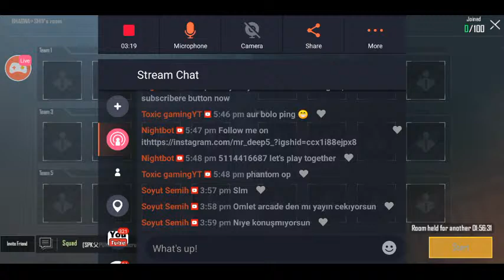PUBG Mobile T3 Elite Scrim Powered by ONEGA Esports || DeepCam Gaming || OMEGA'S ESPORTS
OMEGA Esports PUBG MOBILE T3 PRO Competitive Scrim - DeepCam Gaming
Lets Spectate OMEGA T3 Scrim Pubg Mobile Powered By OMEGA Esports Ft. Deep Cam Gaming

Welcome to OMEGA Esports T3 Official Stream Ft. Deepcam ! Get READY to witness action-packed PUBG Mobile LIVE!